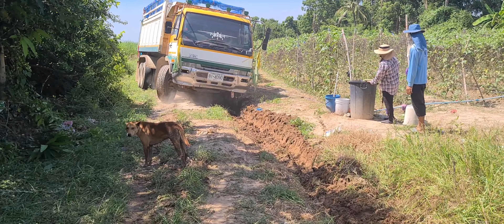41พวง 10ไร่10ตัน 4กล่องพูนๆ วันนี้ได้ราคา8,600ซะด้วย มองดูทีแรกนึกว่าแต่จะได้มีข้าว [4k60FPS]